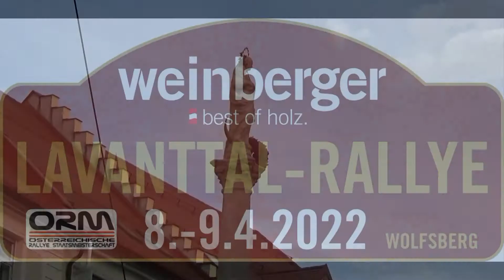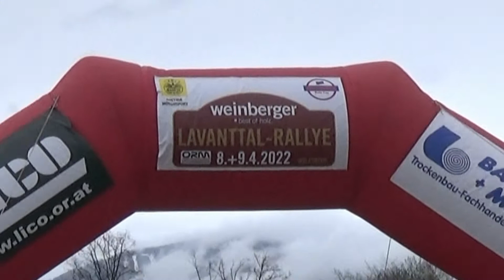44. Int. WeinbergerHolz Lavanttal-Rallye 2022 Johannes Huber-Catharina Schmidt